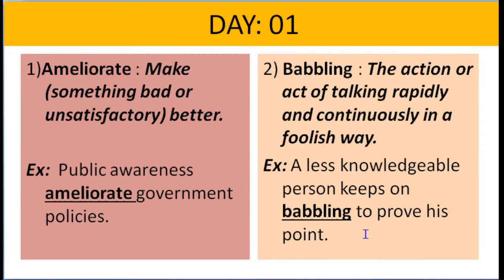Vocab in 60 seconds | @Learn with Manisha Day 02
Hi ! Viewers

Learn Daily Vocab in 60 seconds.